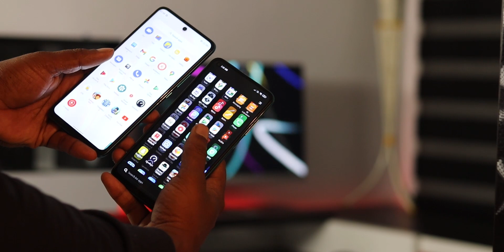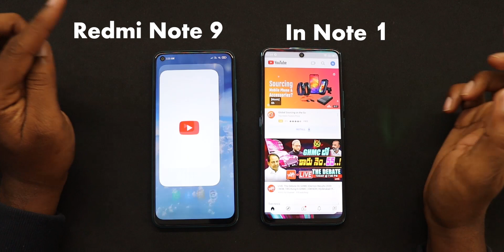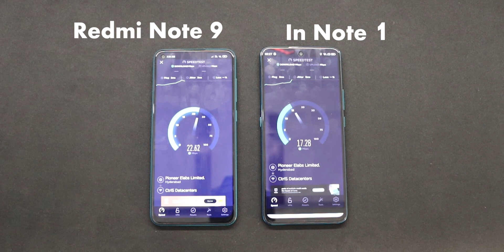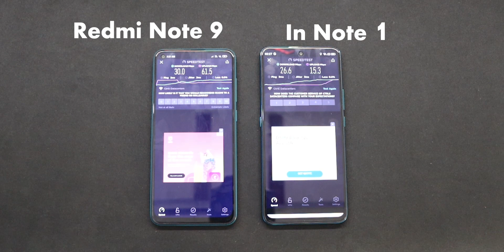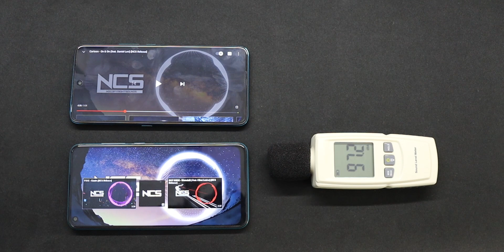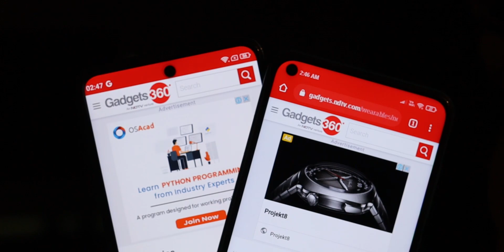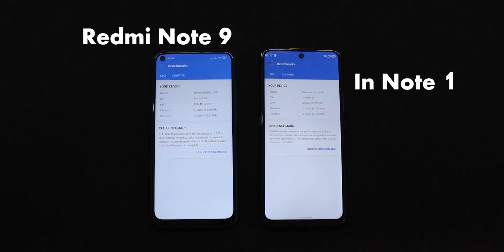Micromax in Note 1 vs Redmi Note 9 True Comparison || in Telugu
Latest Mobile Offers :
Support me :)
My Gear
My Camera
My Lens
My mic
Ikea Light
Ikea Plants
My Tripod : Croma Stores
Degitek Tripod
Pholips Lights
My Monitor
Keybord and Mouse
Philips Headset
My AC
Diecast Audi Car
Bosch Toolkit